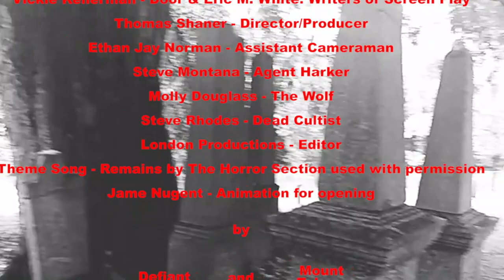CULT OF THE WOLF: Short indie horror film.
Cult of the Wolf is copyrighted by Thomas Shaner

Cult Of the Wolf is an story about a female serial killer called the Wolf.
The story is set in the heartland of America, in Makanda Illinois.
Theme song by the horror punk group the Horror Section. Used with Permission.

Want the rest of the story? Please support my go fund me campaign to turn this into a webseries. (Link coming soon) Short comic also being done by Defiant Ink Comics